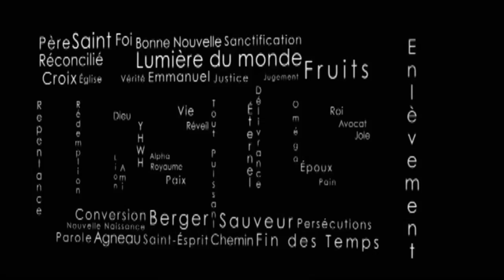Comment reconnaître l'oeuvre de Dieu ? (Shora KUETU - 24/07/15)